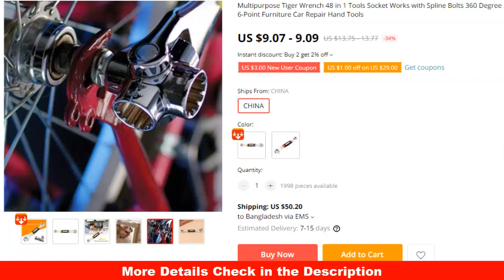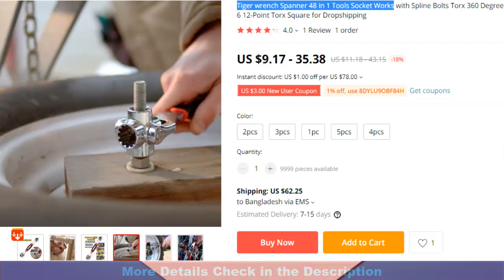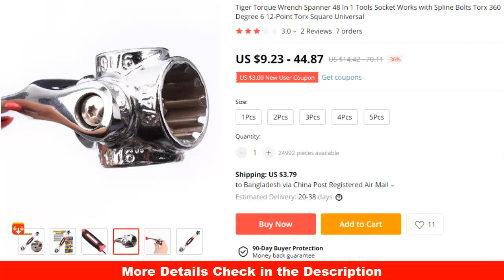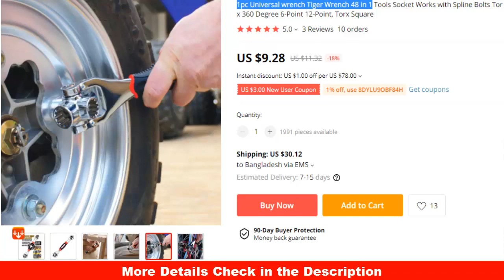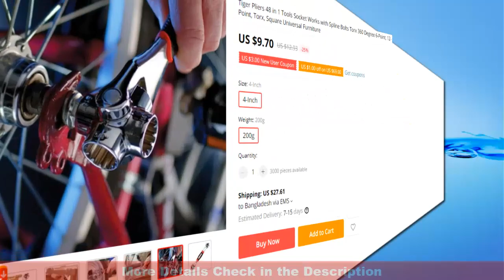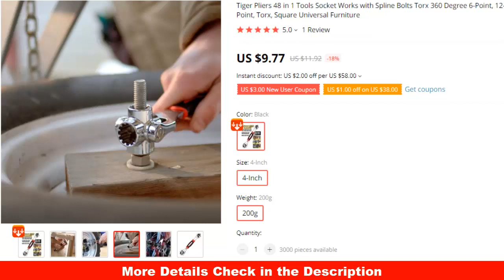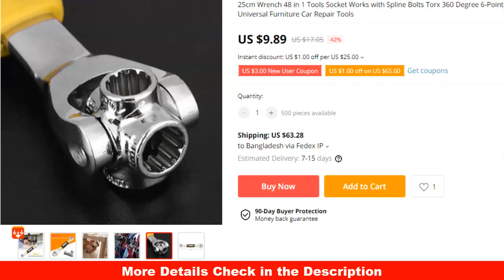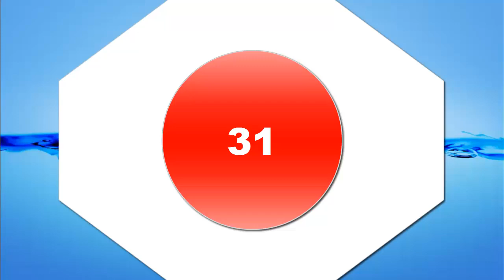9 to $9.99 Aliexpress Best Tiger Wrench 31 Products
2. 48in 1 Multipurpose Bolt Wrench

 4.Multipurpose Tiger Wrench 48 in 1 Tools Socket Works

5. 48 in 1 Tools Socket Works
    6.Tiger wrench Spanner 48 in 1

 7. 48 in1 Metric Swivel Wrench

11.48 In 1 Tools Socket Works

13. Multi-function Universal Wrench Rotary

16.Tiger Pliers 48 in 1 Tools Socket Works

17. 48 in1 Metric Swivel Wrench

 20. 48 in 1 Tiger Wrench Tools Socket
21.Tiger Pliers 48 in 1 Tools Socket

25. Tiger Wrench 48in 1 Multipurpose Bolt Wrench
 26.Tiger Pliers 48 in 1 Tools Socket Works

Follow In Facebook Groups